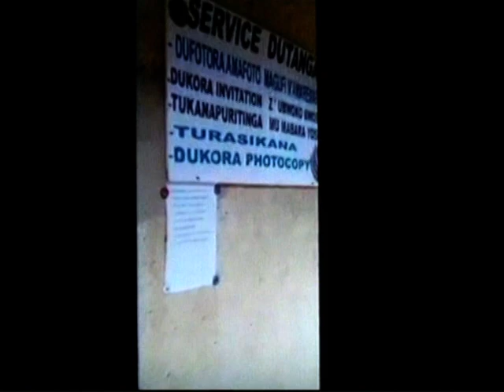Welcome to Kinnyane : Boutique chez Antoinette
PHOTOCOPIE, SCANNING, MTN, TIGO, WHATSAPP, FACEBOOK, IBINYOBWA, biraboneka hano. Welcome to Kinnyane in Nyarurembo,Nyamushishi, Murundi, Karongi, Rwanda

1) Ruanda - Freunde VG/Jockgrim e.V. 2) Kamegeli Ildephonse (Ruanda-Entwicklungshelfer seit 1998)

Mehr dazu Bankverbindung: Ruandafreunde VG Jockgrim e.V. VR Bank Süd Pfalz eG IBAN: DE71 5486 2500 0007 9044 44 BIC: GENODE61SUW Ziel: Ruanda-Freunde VG/Jockgrim e.V. fördert folgende gemeinnützige Zwecke: - Förderung der Volks- und Berufsbildung sowie der Studentenhilfe in Ruanda.